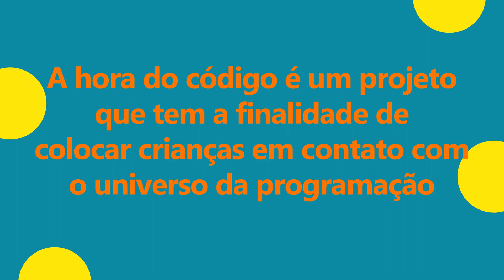Hour of Code - CEE Solidário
No dia 08 de novembro, alunos da Escola Politécnica da USP organizaram com a ajuda do Centro de Engenharia Elétrica e o Departamento de Engenharia de Computação e Sistemas Digitais, a atividade “Hora do Código” para crianças de baixa renda da Vila Penteado.

O objetivo principal da atividade foi despertar o interesse pela computação, além de incentivar os estudos e aumentar o contato da sociedade com a estrutura da USP. Em parceria com a ONG Promove e patrocínio do FDTE, 30 crianças de 9 a 13 anos tiveram a oportunidade de ter o primeiro contato com programação e conseguiram desenvolver a prática de programar com o material lúdico e bem explicativo da Hora do Código.

Durante a atividade, os monitores, que são alunos de engenharia elétrica e de computação, ficaram surpresos com o raciocínio lógico das crianças na atividade do “Labirinto” com Angry Birds e com a criatividade na atividade “Código do Flappy Bird”, em que cada criança criou seu próprio jogo.

No final do evento as crianças receberam o certificado gerado pelo próprio site da “Hora do Código” e ficaram felizes ao perceber que conseguiram entender, em poucas horas, algo que parecia tão difícil como lógica de programação e a criação de um jogo.